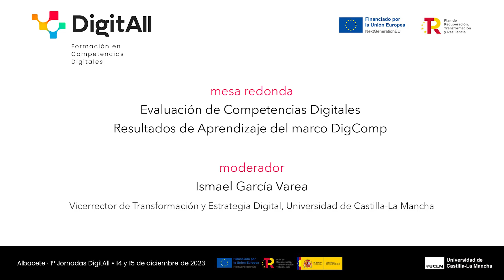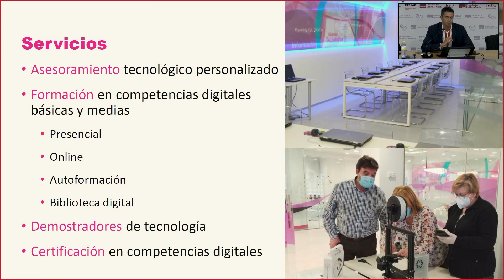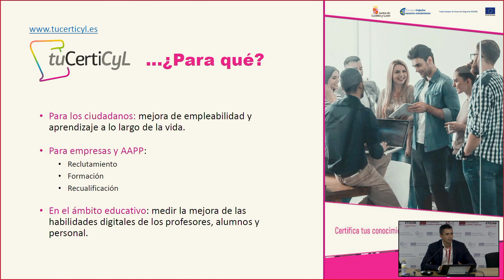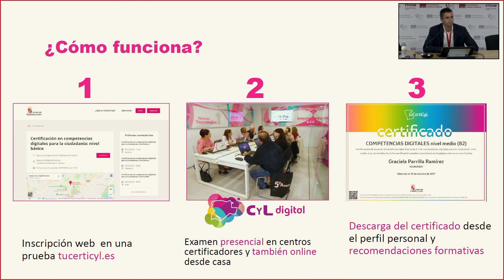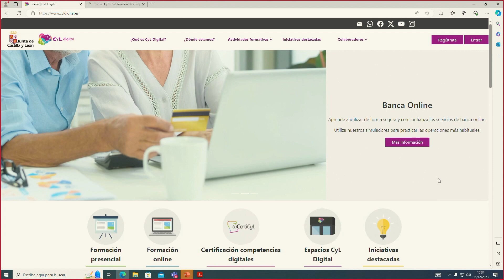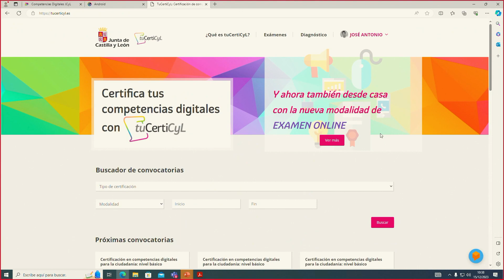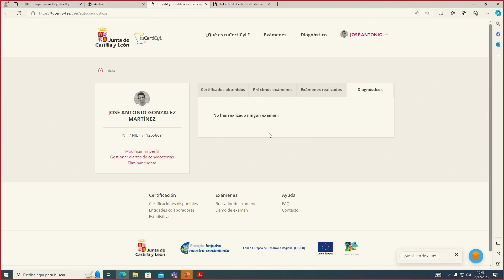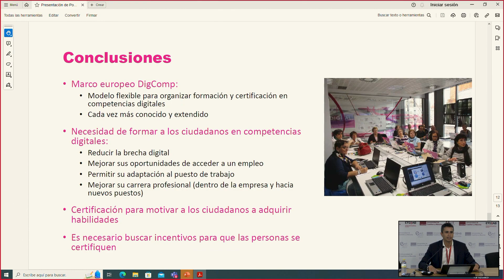TuCertiCyL: La certificación de competencias digitales de la ciudadanía en Castilla y León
1ª Jornada DigitALL
Escuela Superior de Ingeniería Informática, Albacete
Organizado por Vicerrectorado de Transformación y Estrategia Digital

José Antonio González Martínez, Jefe del Servicio de Sociedad de la Información y Competencias Digitales, Consejería de Movilidad y Transformación Digital, Junta de Castilla y León.

Mesa Redonda: Evaluación de Competencias Digitales - Resultados de Aprendizaje del marco DigComp

Moderador: Francisco Parreño Torres, Director Académico del Vicerrectorado de Transformación y Estrategia Digital, Univ. de Castilla-La Mancha.

Ponentes:

Mª Jesús García San Martín, Coordinadora de Área Subdirección General de Talento y Emprendimiento Digital, SEDIA, Ministerio de Transformación Digital.
Evaluar competencias digitales para la mejora: modelos y perspectivas

Carlos González Morcillo, Director Académico del Vicerrectorado de Transformación y Estrategia Digital, Univ. de Castilla-La Mancha
DigitAll: dónde estamos, de dónde venimos y a dónde podríamos ir